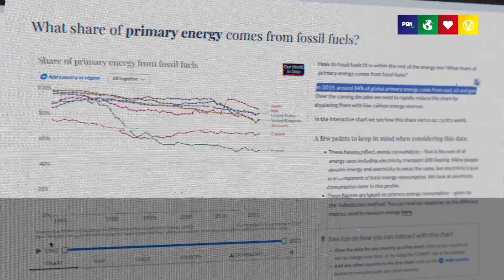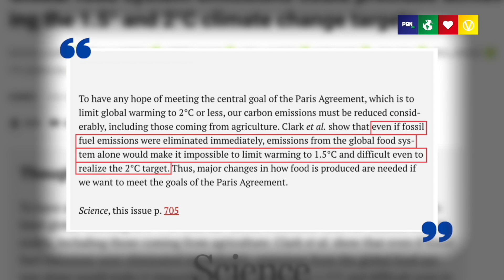The Truth About Fossil Fuels vs Food System Change - Klaus Mitchell UAL Speech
Excerpt from PBN Founder Klaus Mitchell ‘s speech at Central Saint Martins - University of the Arts London on 23rd May 2023.